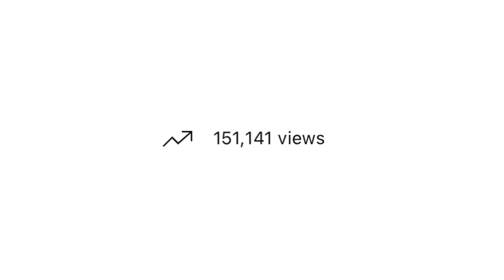ypm 🤦🏾‍♂️ | Quavo vs Chris Brown? 😩 BREAKFASTTUB 🛀